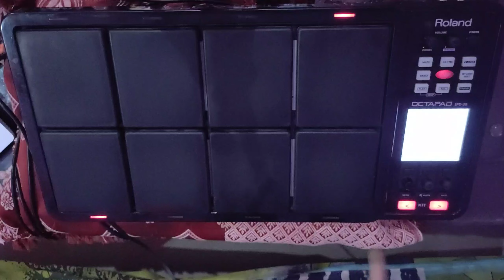डांडिया (गरबा) Patch | Janmashtami Special Patch | Roland SPD 30 Tutorial | Tanwar Technical Music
1). Binod Tharu
2). Tanwar Technical Music
3). Dandiya Patch
4). Garba Patch